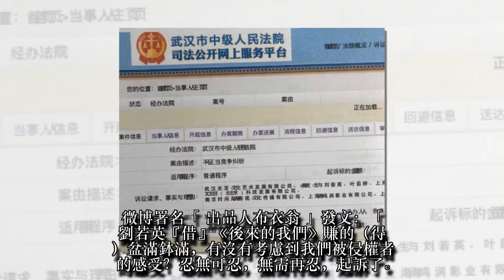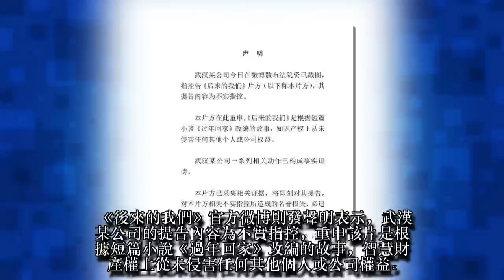劉若英導演處女作挨告 《後來的我們》中國遭索賠3.1億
劉若英的導演處女作《後來的我們》中國票房狂賣62億元台幣，是目前台灣導演最佳成績，她也入圍去年金馬獎新導演獎，但今傳出該片在中國被告不正當競爭，她與製片方都列入被告人名單。
微博署名「出品人布衣翁」發文：「劉若英『借』《後來的我們》賺的（得）盆滿鉢滿，有沒有考慮到我們被侵權者的感受？忍無可忍，無需再忍，起訴了。」並附上多張截圖顯示提告《後來的我們》不正當競爭。據法院官網的案件查詢資訊顯示，案件受理費為39萬人民幣（約175萬元台幣），案由為不正當糾紛，索賠金額為7000萬元人民幣（約3.1億元台幣）。
《後來的我們》官方微博則發聲明表示，武漢某公司的提告內容為不實指控，重申該片是根據短篇小說《過年回家》改編的故事，智慧財產權上從未侵害任何其他個人或公司權益。武漢某公司這一系列相關動作已構成事實誹謗，已採集相關證據，將即刻對其提告，對於不實指控所造成的名譽損失，必追究其責。